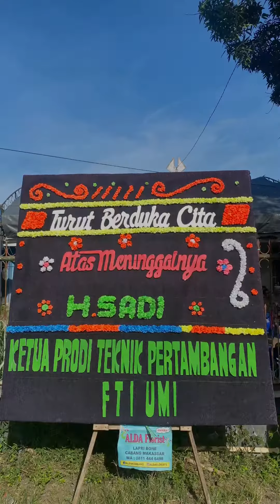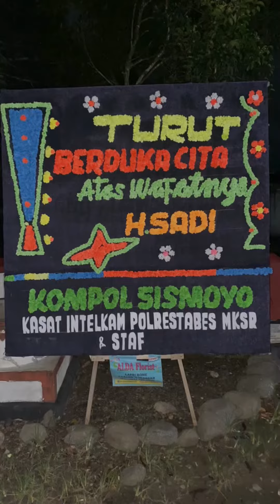🔴SELAMAT JALAN KAKAKKU TERCINTA⁉️ HAJI SADI, MAAFKAN ADIKMU BELUM MAKSIMAL MERAWAT DAN MENJAGAMU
Terima kasih semua saudaraku atas kehadiranta menghibur kami yg lagi berduka

Mohon maaf jika kami tidak mempedulikan kehadiran saudaraku semua saat di rumah duka baik di Makassar maupun Ujung Lamuru

Terima kasih juga atas semua doa doa terbaik dari jauh, Insya Allah, Allah SWT mengijabah doa kita semua

Atas nama keluarga Kami Mohon di Maafkan🙏🏻🙏🏻🙏🏻🙏🏻